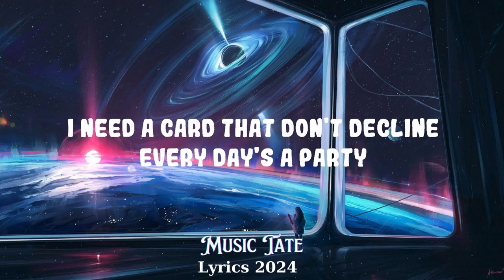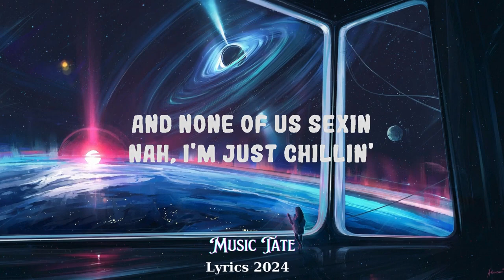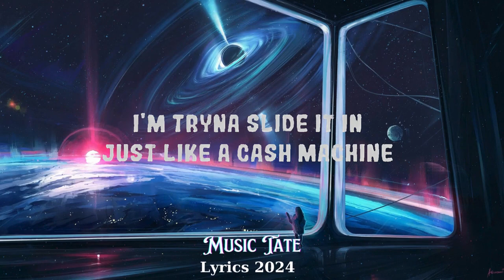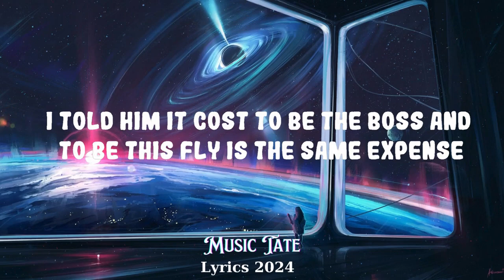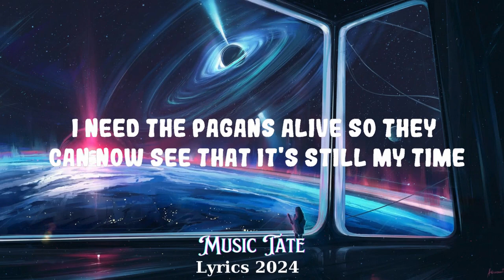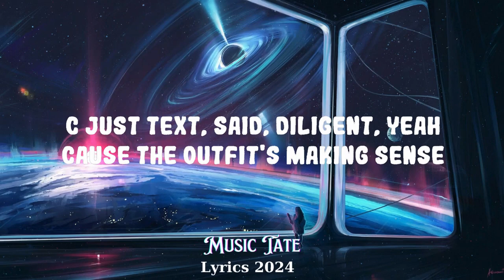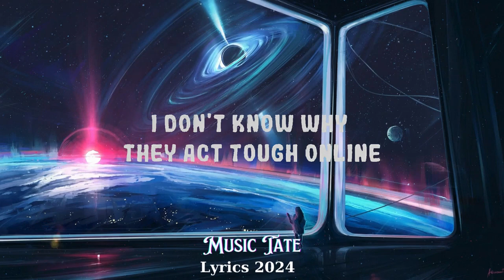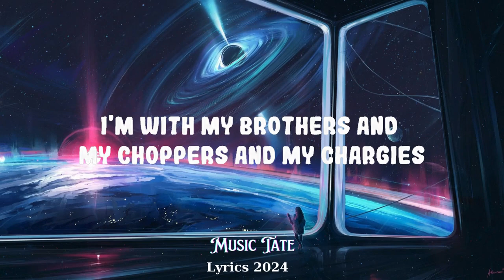Skepta - Gas Me Up (Diligent) || Music Tate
Skepta - Gas Me Up (Diligent)

(Lyrics):

[Intro]
(I need a card that don't decline, every day's a party)
Prr, prr
(I'm with my brothers and my choppers and my chargies)
Big Smoke
(And we're still the same, ain't nothin' changed except the car keys)
Ice
Greaze
Yeah

[Verse]
We don't get angry, we don't get even (Nah)
We don't talk about beef, by the way, did I mention I just turned vegan? (Ha)
I need the pagans breathing so they can see my new Top Boy season
I need the pagans alive so they can now see that it's still my time
I don't know why they act tough onlinе, I see them outside and they ain't say nada (Huh?)
Soon as you say, "On sight," wе lookin' for you like some vintage Prada
Lookin' for you like some archive pieces (Pow-pow, pow)
Jealousy in the ends, they hate when you become successful
But in the trenches, we were all friends
How long we tryna pretend?
I know they love to see me do well
But only when it benefits them
Is it 'bout money or is it 'bout girls? (Huh?)
Either way, I'm threatening men (Greaze)
C just text, said, "Diligent," yeah, 'cause the outfit's making sense
I told him it cost to be the boss and to be this fly is the same expense (Pow-pow, pow)
And we just went triple platinum, check the digits (Yeah, yeah)
Most these brothers is tired and washed up, bro, but they won't admit it
How many times have I dumbed it down to make a boy feel like he's on my level? (Bow)
And I ain't talkin' about kettles, I ain't talkin' about precious metals (Nah, nah)
I'm talkin' about takin' a year out, still I can't see no competition
Can't see anyone threatenin' my position (Ha)
Told D I need a chauffer 'cause I'm so driven, should be in the backseat with both hands free (Skrrt-skrrt)
Right hand makin' plays on the iPhone, and my left hand grippin' on the BB, it's me (Prr)
Praise the Lord for the life I'm livin'
Big Smoke Records, alive and kickin'
Dinner in Milan with the finest women
And none of us sexin', nah, I'm just chillin' (Yeah)
Your taste level is my waste level
You ain't ever heard of the wine I'm sippin'
Heard you say this year's your year, then you better hurry up, boy, time is tickin'

[Chorus]
Vroom, vroom
I told her to gas me up, I need the gasoline
I'm tryna slide it in, just like a cash machine
I made a milli on this phone with a cracked screen
So don't beat around a bush, please, say what you mean (Greaze)

[Outro]
Every day's a party
I'